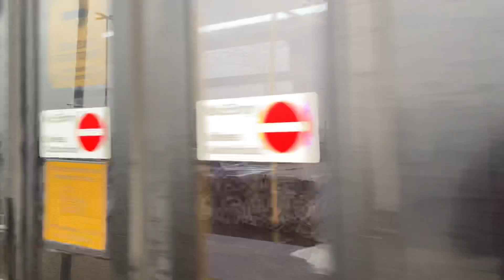MTA NYCT: 2015 NovaBus LFS #8429 Q5